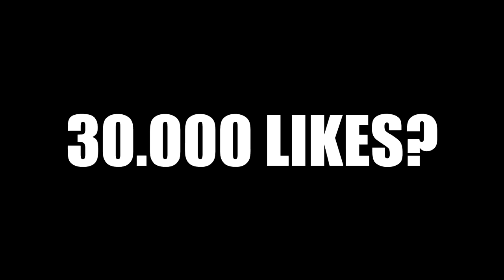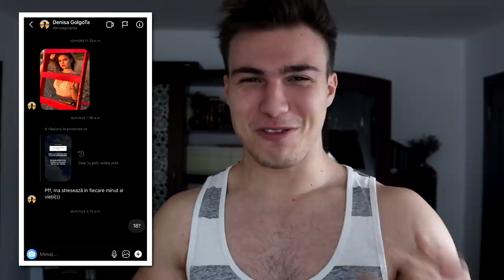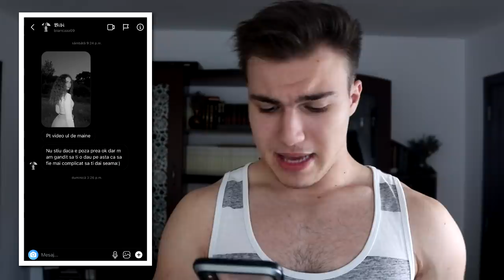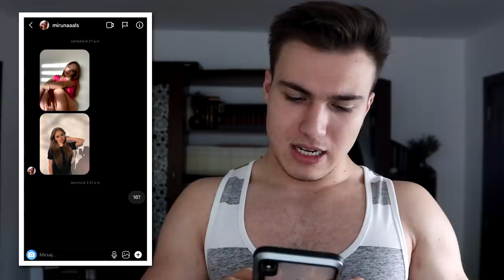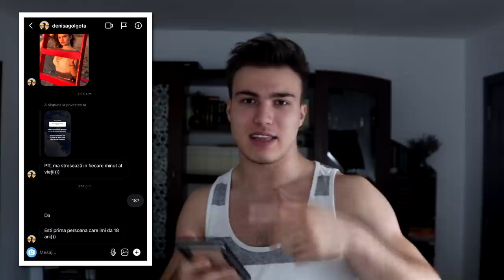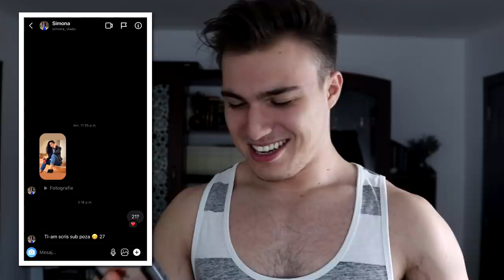GHICESC VÂRSTA ABONATELOR #4